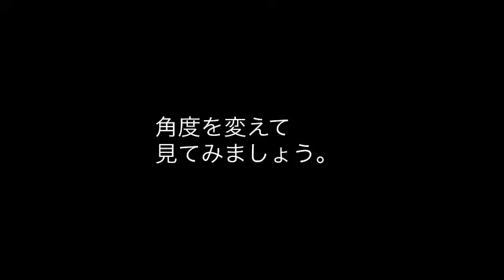Sogetsu Ikebana Arrangment No.60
花材 苔梅 菖蒲 胡蝶蘭 イタヤ楓 デルフィニウム
花器 漆器 蒼風好 草月八っ橋